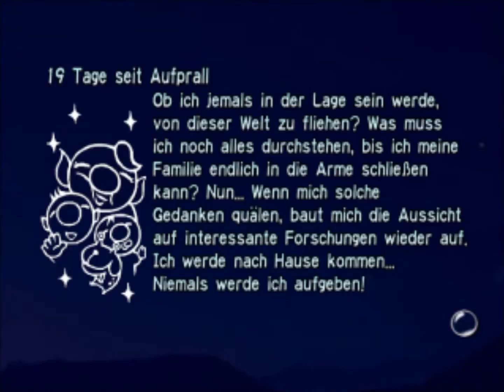PIKMIN #018 Viele, viele neue Teile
-Let's Play Pikmin
-Nintendo
-Gamecube
-Heute sammeln wir mal wieder neue Schiffsteile ein :D